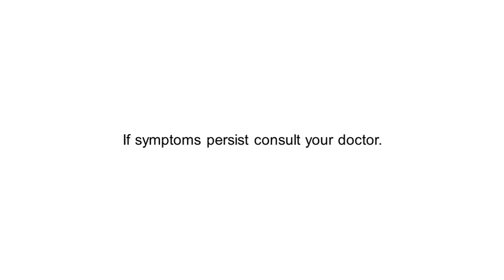Biogesic New Radio Commercial (with Jodi Sta. Maria) (2024) (R3F Sunday Radio Ads)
Sa sakit ng ulo at lagnat, Biogesic ang may alagang parehong malakas at maingat magpagaling at Most Doctor Prescribed, among branded oral pain and fever medicine. Yan ang Alagang Biogesic, Ingat! 💙

Endorser: Jodi Sta. Maria

Unilab Yan!

Paracetamol is the generic name of Biogesic

ThouShallNotSteal (Exodus 20:15)
HuwagMagnakaw (Exodus 20:15)